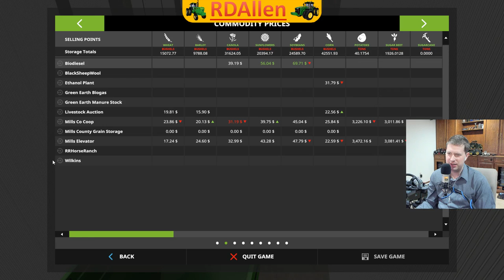🚜 Sugar Beets! Mills County MP FS17 RDAllen Live 10 23 2018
1. Be Nice!  Be Respectful! (PERIOD!)!
2. NO SWEARING!  CURSING!  ETC!
3. No Posting Links, if you would like to post link please ask a moderator.
4. No Spamming emojis!  (Nightbot does not like it!)
5. Keep Caps to a minimum.
6. Bad mouthing John Deere’s May Result in a Kick :)
7. Console bashing is permitted.
Comment section is moderated by Nightbot in addition to  other moderators, be warned!  Failure to follow rules will result in a verbal warning, kick, temporary ban, or permanent ban depending on severity!

To join the multiplayer servers, we require you to join us on TeamSpeak!  From TeamSpeak, you can download the mods and get the passwords for the multiplayer servers.  Anyone is welcome to join if you can follow the rules and play nicely!
TeamSpeak Client if you do not have it can be downloaded you can also get TeamSpeak for IOS and Android devices.
Once you have TeamSpeak, the Server Address:  rdallen.verygames.net  Password:  rdallen